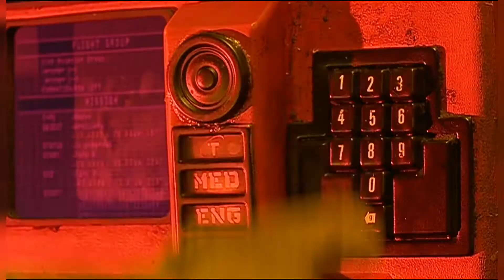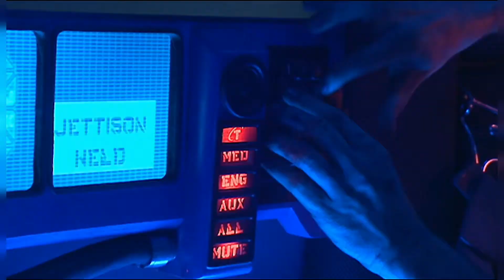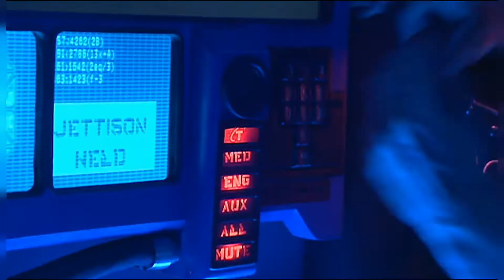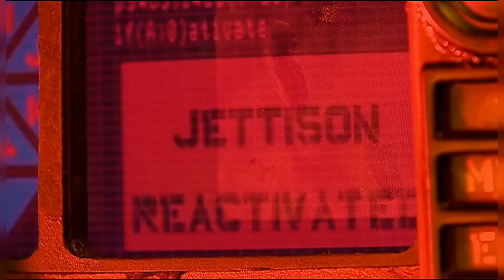"I'll save you" | 42 | Doctor Who